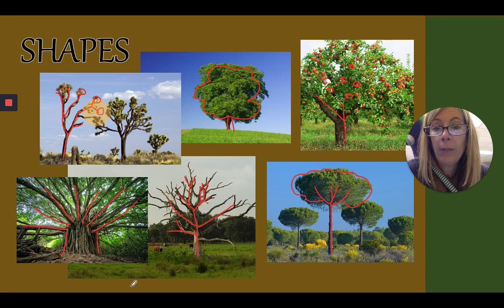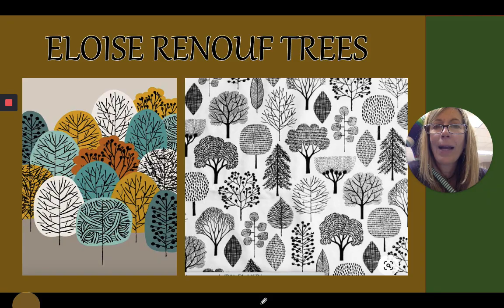Third Grade Trees Powerpoint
Mrs. Herbay talks to her third grade Baker Elementary students about trees and the many ways they can be represented using lines and shapes.